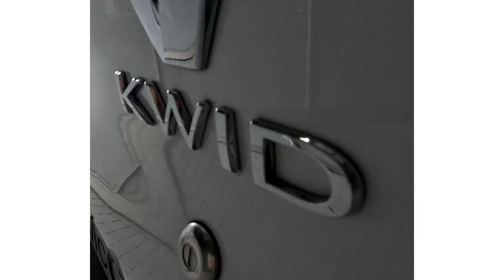RENAULT KWID 1.0 EXPRESSION/LIFE - McCarthy Nissan Umhlanga 031 576 5300